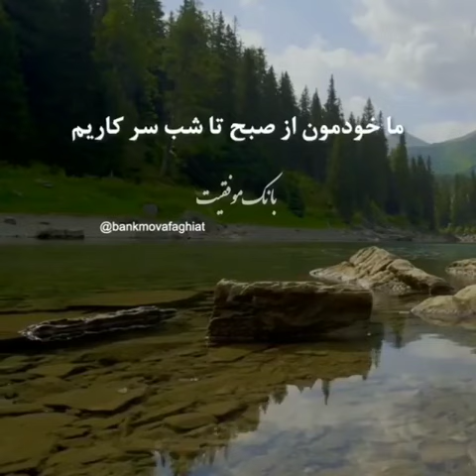آرام باش و حرص نخور